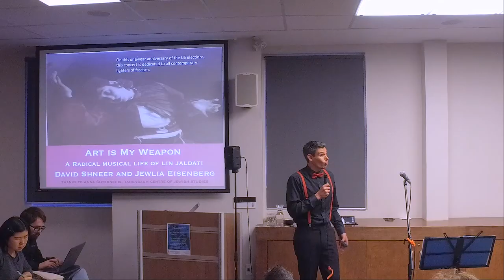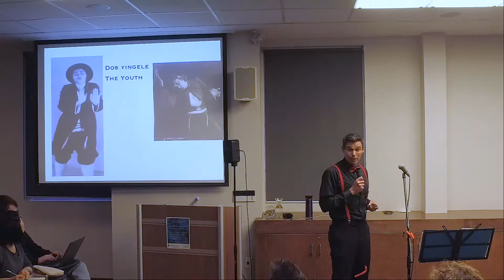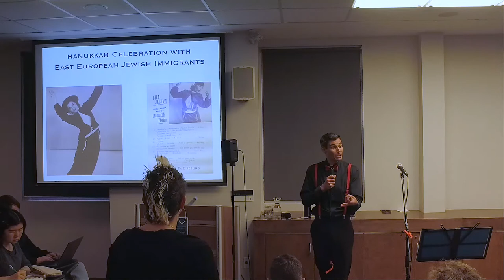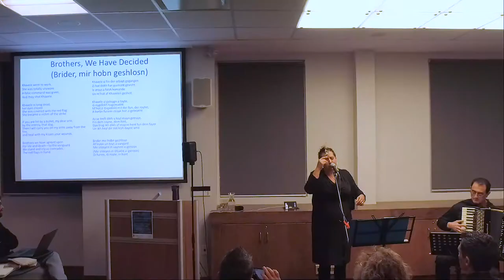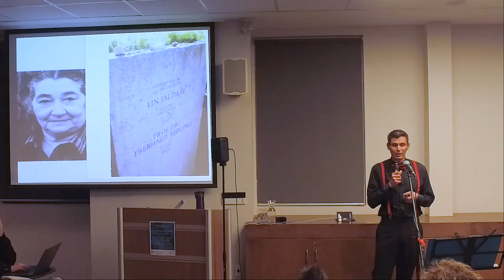David Shneer and Jewlia Eisenberg, "Art is My Weapon: The Radical Musical Life of Lin Jaldati"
Part of Holocaust Education Week.

Presented with the Sarah and Chaim Neuberger Holocaust Education Centre, UJA Federation of Greater Toronto

Two parts passionate music, one part stunning images, one part inspiring story, the program reveals how Jaldati, who was deported to Auschwitz, survived and moved to former East Germany. Along with her husband, Eberhard Rebling, a non-Jewish pianist and musicologist, the couple helped build the socialist phoenix rising from Nazism's ashes through music.